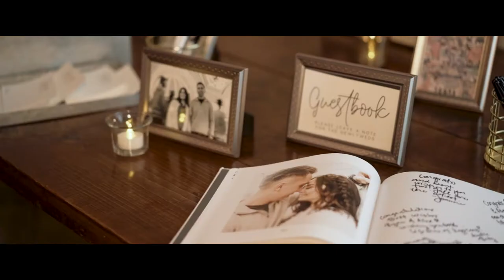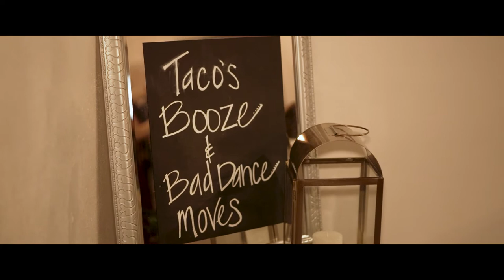Las Vegas Wedding // Alex + Ryan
Track Title: Slow Motion
Written, Performed, Produced By: Shane Becker

Track Title: Yacht Party
Written By: Dean William Palya, Jr.
Performed By: PALA
Produced By: PALA